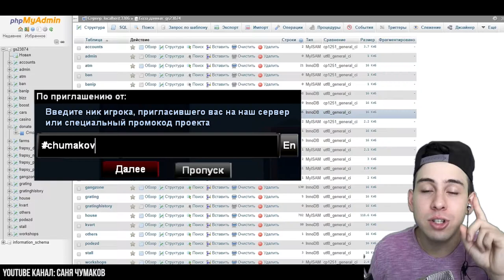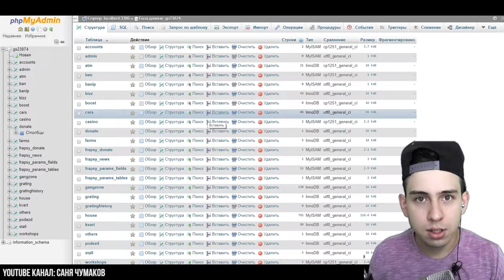DIAMOND RP СЛИЛИ!